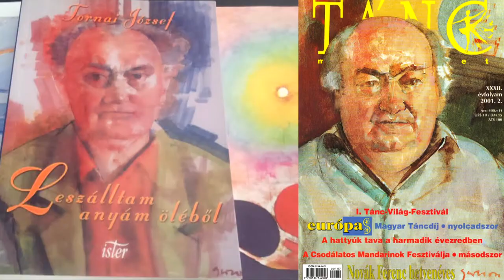Festeni csak boldogan lehet – In memoriam Gerzson Pál (Portréfilm-előzetes)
rendező: Bonta Zoltán, operatőr: Orosz Bálint, Csepregi Hajdú Zoltán

A konstruktív festői látásmód kiemelkedő mesterének művészi hitvallását a vele készült beszélgetések, kivételes emberi, oktatói  és művészi kvalitásait barátai, tanítványai és életműve kutatói idézik meg.